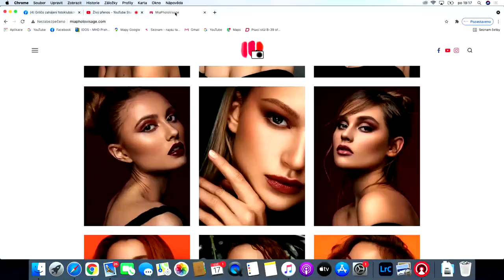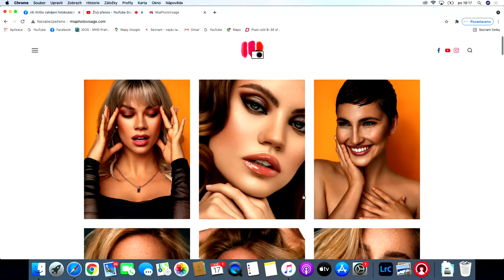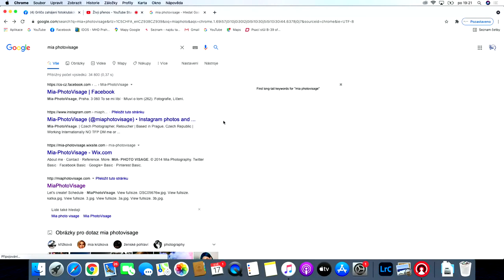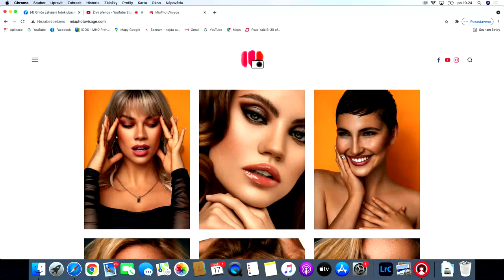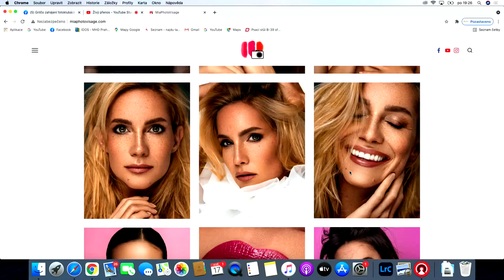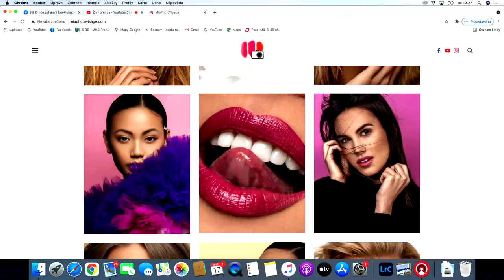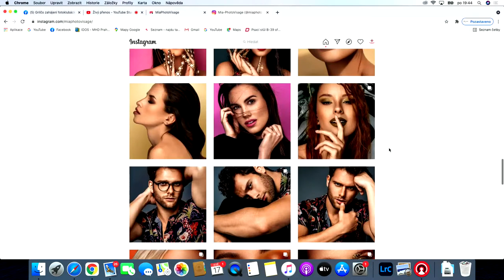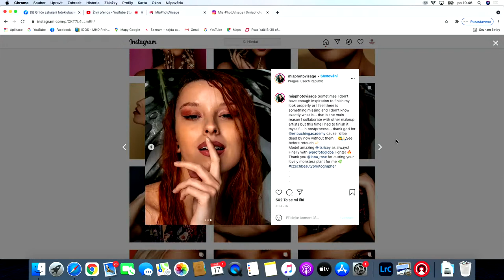Podcast s fotografkou Miou Křižkovou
Rozhovor s fotografkou Miou Křižkovou.  Mia se fotografování i postproces učila sama metodou pokus omyl. Její detailní snímky obličeje jsou fenomenální. Pro Miu je typické výborné svícení a naprosto precizní retuš, která, vypadá naprosto přirozeně.